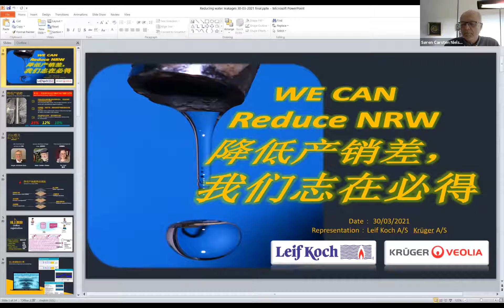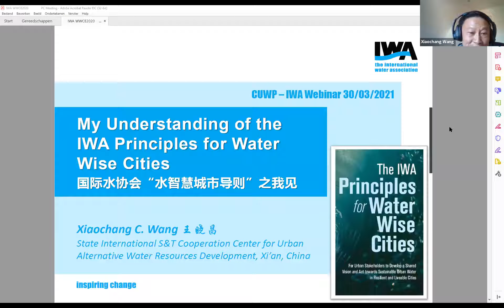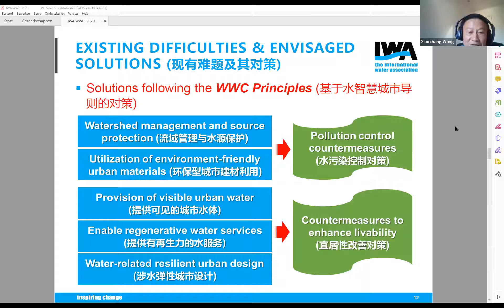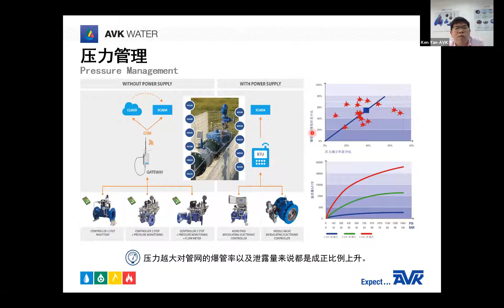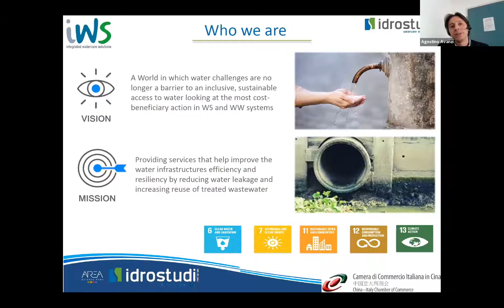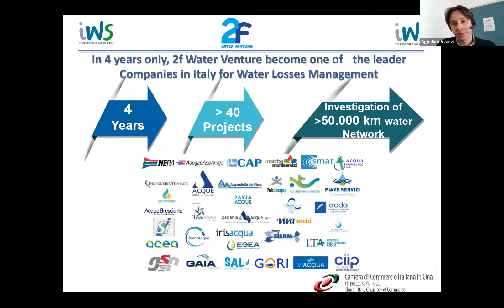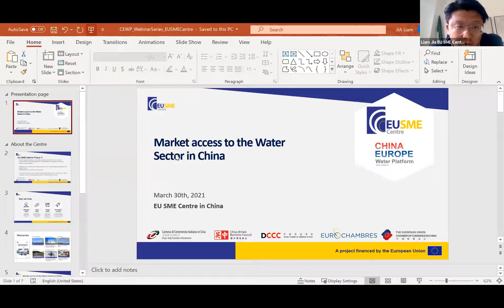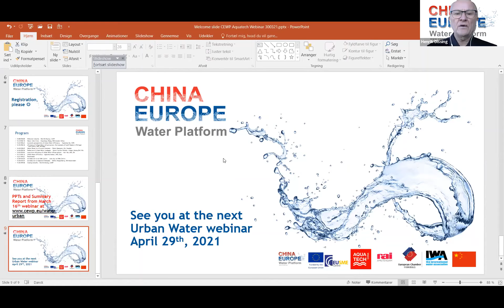Webinar series #2 | Efficiency of Urban Water Infrastructure | Part 2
This webinar is a part of a webinar series co-organised in collaboration with the China Europe Water Platform and RAI Amsterdam with a focus on Urban Water. The series aim to promoting exchanges between European and Chinese players in the water market. The webinar was held on 30 March 2021.

Management of the Urban Water Infrastructure should ideally reflect the cyclic nature of water, however it is often subdivided among different entities. This may hamper an overall cost-efficient approach to ensuring of sustainable water resources provision, wastewater treatment and flood prevention measures. By applying a cross-sector, e.g. investments in reduction of water leakage can be compared to increasing reuse of treated wastewater and long-distance supply chains for water resources. What will hereby appear as the most cost-beneficiary investment in infrastructure?

Agenda:
Welcome remarks
Setting the Scene
Case studies
Roundtable with participants
Closing remarks.